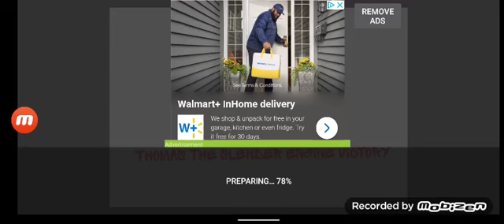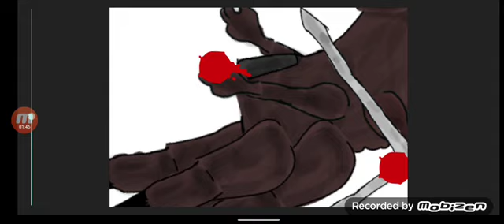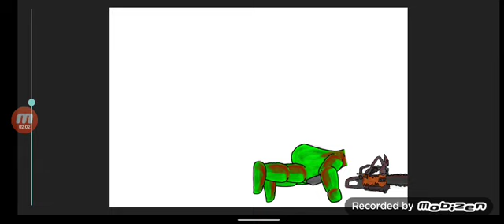slendytubbies versus Thomas the slender engine (DC2)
(all the Thomas the slender engine models goes to @Letroll6678 )